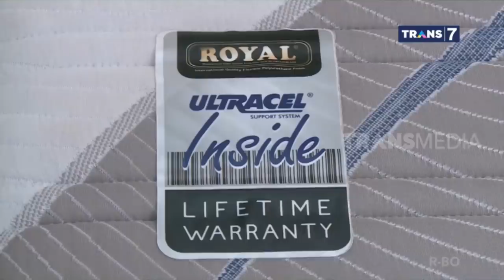INI YANG BIKIN KOMANDAN BAHAGIA | LAPOR PAK! (12/10/21)* Part 4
Pernah gak sih kamu merasa bahagia banget hanya karena sebuah kasur? Sama kayak Andre Taulany nih yang lagi bahagia karena  kasur busa baru dari Royal Foam!

Kamu harus cobain kasur yang bikin bahagia terus. Kasur busa Royal Foam jadi satu-satunya kasur yang bersertifikasi halal dari MUI! Kasur busa RoyalFoam juga menerapkan teknologi sanitized dari Switzerland, jadi antijamur dan antibakterial!

Jadi kamu sudah siap bahagia belum? Buat informasi seputar kasur Royal Foam, klik aja ya!

LAPOR PAK!

Yeyen Lidya Datang Bikin Pasukan Gagal Fokus